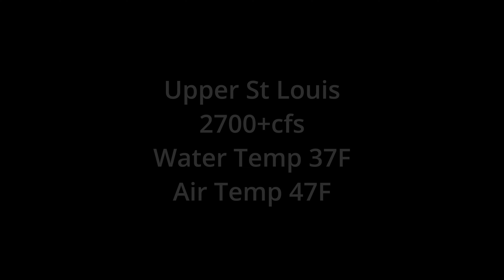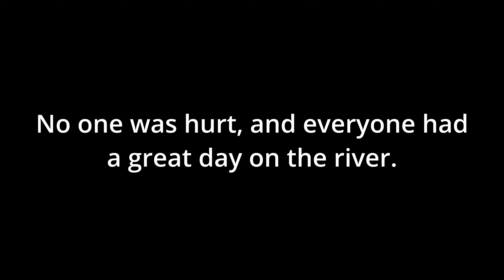Upper St Louis, Cold Weather, and Good Times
Upper St Louis on Nov 12th.
Around 2700+ cfs, and 47f with 37f degree water.